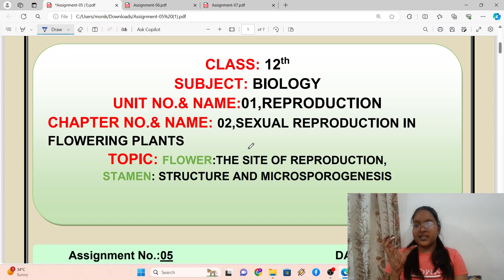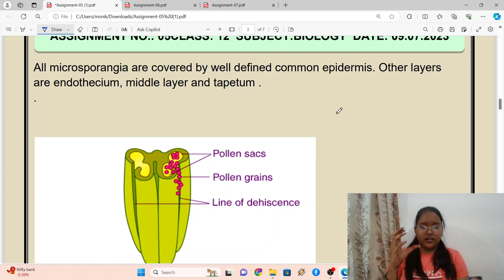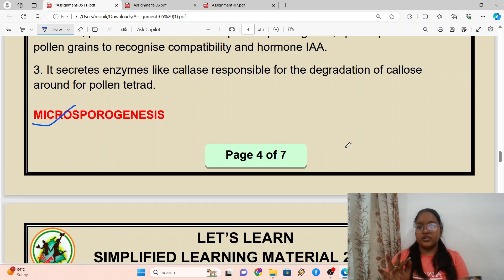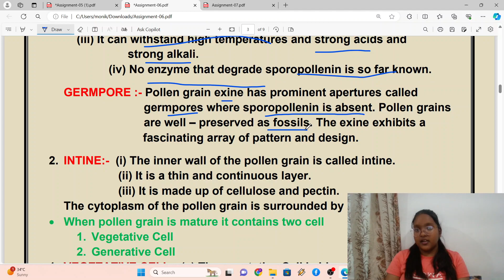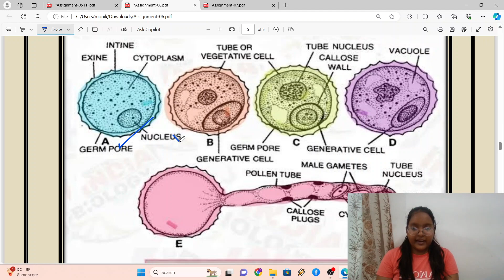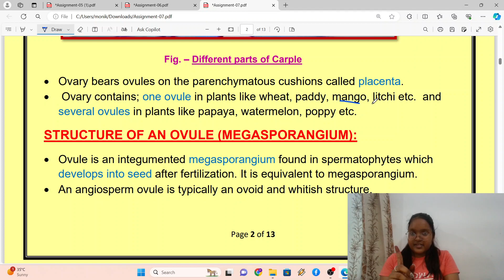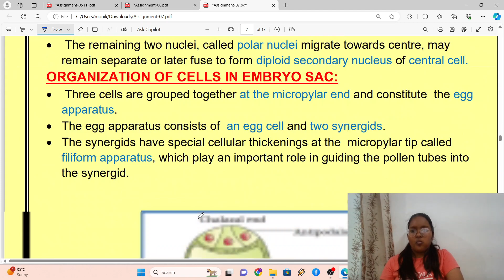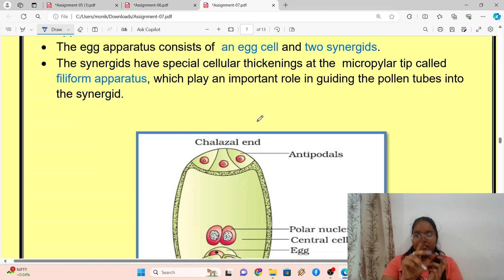CLASS 12TH PSEB SEXUAL REPRODUCTION IN FLOWERING PLANTS LEC 1 BIOLOGY EXPLAINED IN PUNJABI